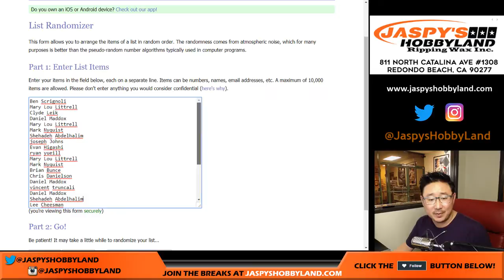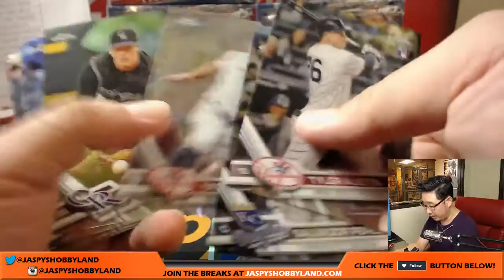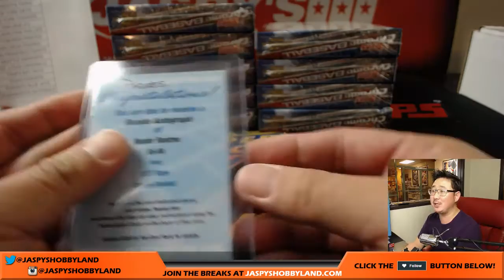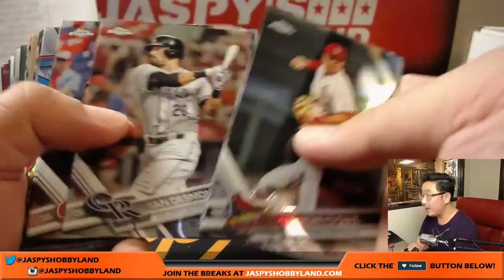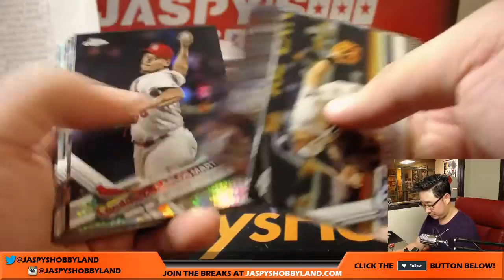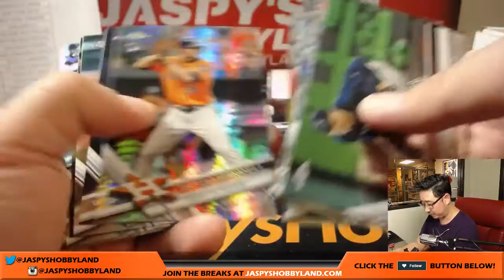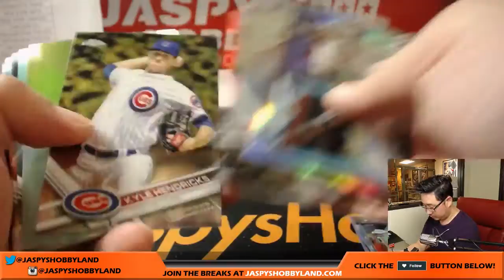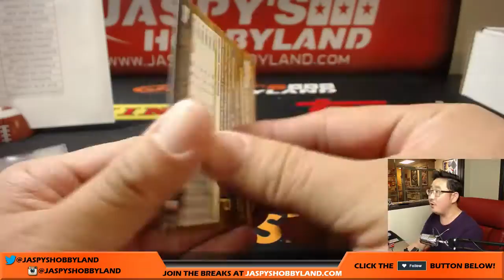We., 8/9/17 [12Box (Hobby) PICK YOUR TEAM] #4 - 2017 Topps Chrome MLB Baseball